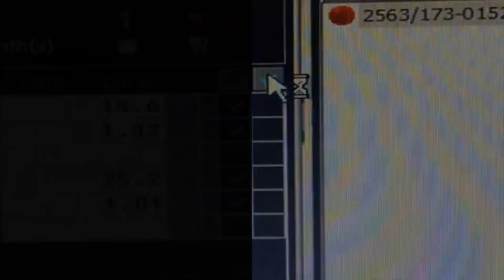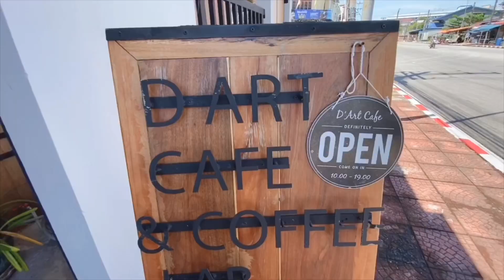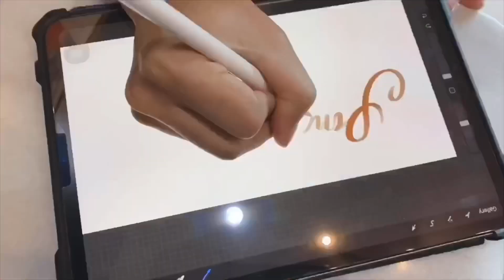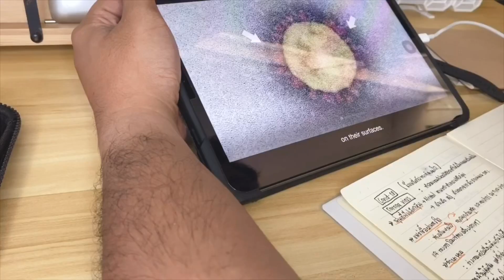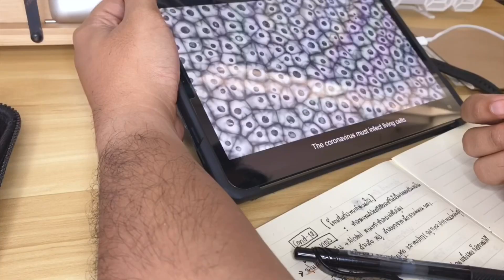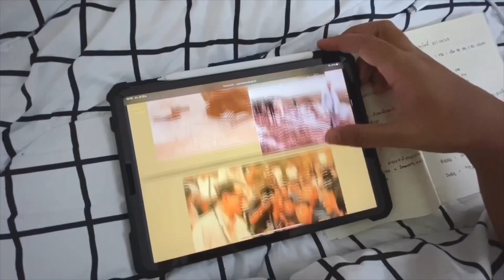Vlog ครั้งแรก ของนายผงกาแฟ | เตรียมตัวสอบสัมภาษณ์บรรจุข้าราชการรุ่นCovid-19